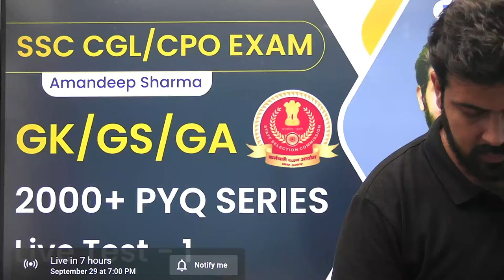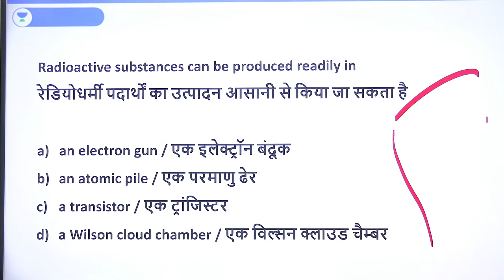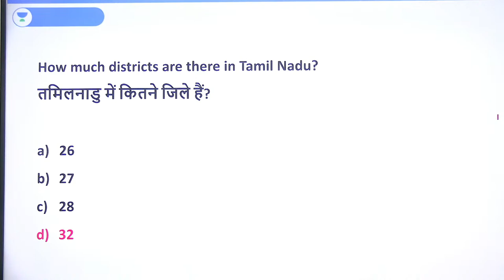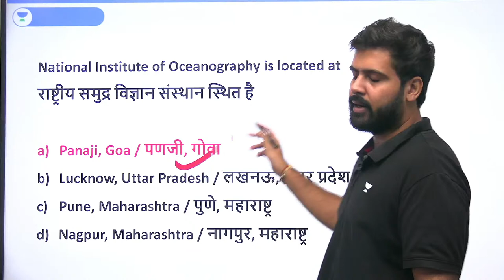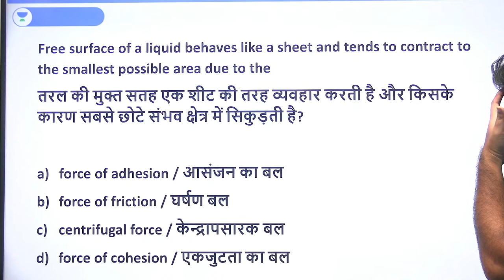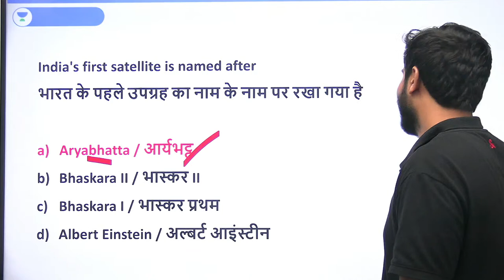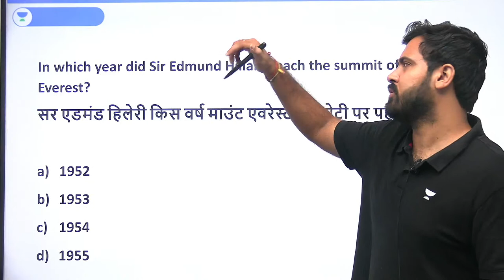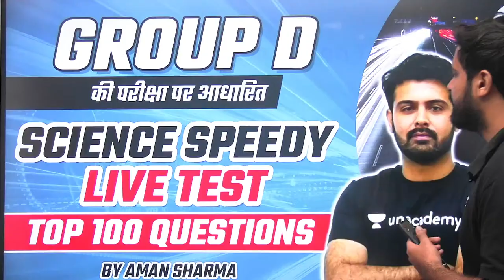Live Test - 4 | 2000+ PYQ Series | 100/100 | GK/GS/GA | SSC CGL/CPO Exam | Amandeep Sharma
In this session, Educator Aman deep Sharma will be discussing GK/GS/GA PYQ with Live Test for SSC CGL/CPO Exam.

Morning Shows:
5:00 AM     Current Affairs Quiz by Krati Singh
6:00 AM     Daily Top 5 GK Questions by Saurabh Malik
7:00 AM     Daily Current Affairs by Krati Singh

 9:00 AM      Science/GK by Aman Sharma
10:00 AM     Reasoing by Ritika Tomar
11:00 AM     Maths by Sahil Khandelwal
12:00 PM     GK/GS/CA by Krati Singh

12:30 PM       Maths by Sahil Kahndelwal
2:00 PM         English By Sandeep Kesarwani
3:00 PM         GK/GS by Krati Singh
10:00 PM       Reasoning by Akash Chaturvedi

For All Exams:
7:00 PM        GK/GS by Amandeep Sharma
8:00 PM        Current Issue by Krati Singh
9:00 PM         Reasoning by Ritika Tomar

11:00 PM      GK/GS for all Exams by Saurabh Malik

You can enroll to Unacademy Subscription and get the following benefits:
1. Learn from your favourite teacher
2. Dedicated DOUBT sessions
3. One Subscription, Unlimited Access to Live Online Classes and Videos
4. Real-time interaction with best-in-class teachers
5. You can ask doubts in live online classes
6. Limited students in each Class
7. Download the videos & watch them offline